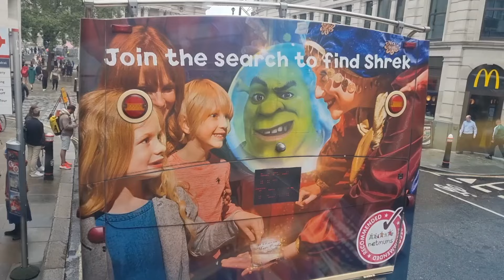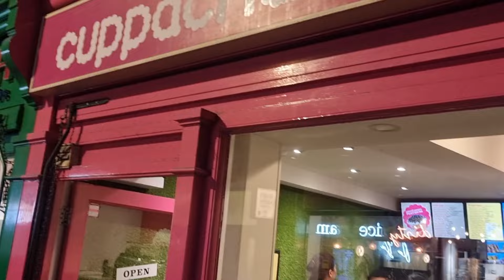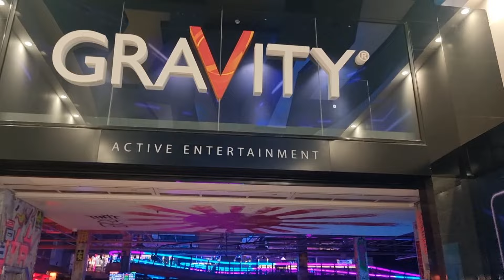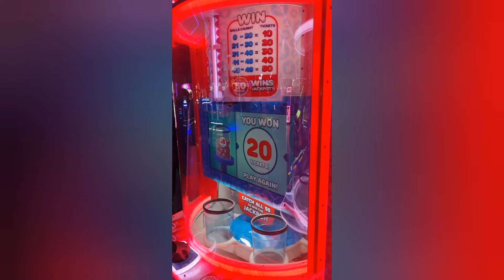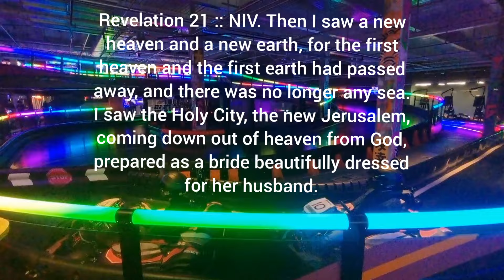Hop-On Hop-Off London Tour | Thames River Cruise